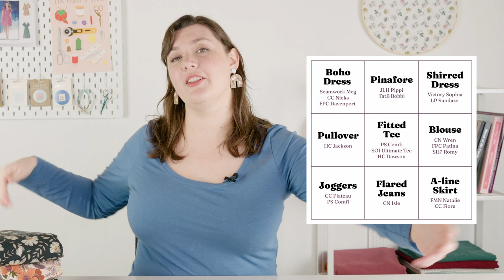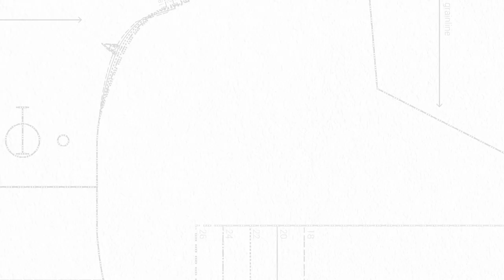Sewing 2023: Make 9 & Sewing Resolutions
Planning my Make 9 for 2023 turned out to be a whole emotional journey! I've reworked the Make 9 to hopefully work a bit better for me, and I've set some intentions to bring more joy, peace and health to my sewing practice this year. If you're doing a Make 9 or if you've set any sewing goals for this year, tell me all about it!

Friday Pattern Co. Davenport Dress - (up tp 63" hip

Jennifer Lauren Handmade Pippi Pinafore - up to 63" hip

Tilly and the Buttons Bobbi Pinafore and Skirt- up to 51" hip

Victory Patterns Sophia Dress and Top - up to 60" hip

Pattern Scout Comfi Lounge Set - up to 60" hip

Sew Over It Ultimate Tee - up to 60" hip

Chalk + Notch Wren Blouse and Dress - up to 59" hip

Friday Pattern Co Patina Blouse - up to 63" hip

Sew House 7 Romy Top and Dress - up to 65" hip

Closet Core Plateau Joggers and Shorts - up to 63" hip